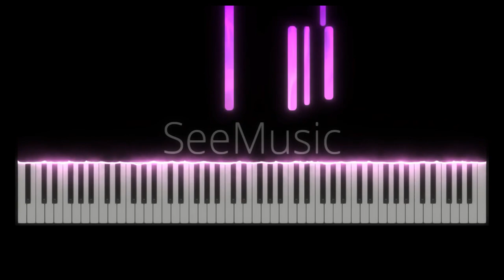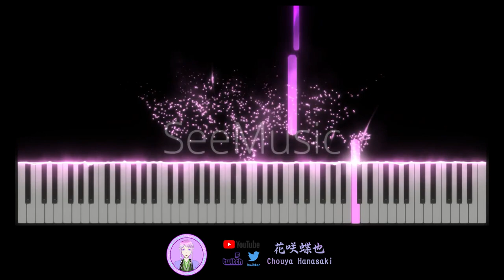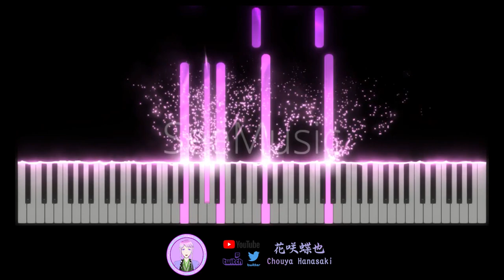原神 Genshin Impact Fatui Harbingers PV A Winter Night’s Lazzo【花咲蝶也Chouya Hanasaki | Music】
Game: 原神 Genshin Impact 원신
Song: A Winter Night’s Lazzo 冬夜愚戲 冬夜の戯劇 한겨울 밤의 광대극
Version: Fatui Harbingers 愚人眾報政官 ファデュイ執行官 우인단 집행관
請勿轉載此影片到任何影音平台 歡迎使用我做的音樂作為背景音樂/cover等用途,但請必須在影片的資訊欄註明我的Youtube頻道